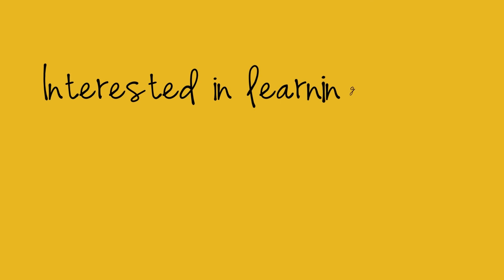The Kids' Table is Looking for a New Owner!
The Kids’ Table is the premier cooking school for kids & families in Chicago, offering in-person classes, camps, parties and school programs.

We are looking for a passionate & driven person to keep the Kids’ Table alive and thriving. Here is your chance to own an already well-established and loved Chicago business, geared towards families and food. 16 years ago, the current owner left a career in law to create her dream: a cooking school for kids. She created a successful and thriving business, but is ready for her next stage in life. Could The Kids’ Table be your next chapter?